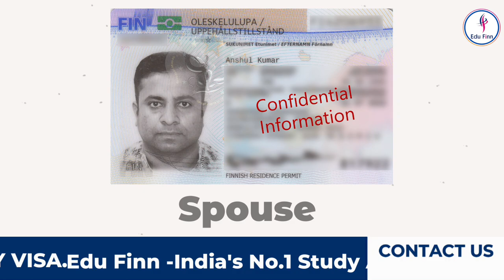Finland Student + Family Visa | Funds, Eligibility, VFS - Full Details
Meet Mehak (Student)
🔹Pursuing her Higher Studies in International Business Management at One of the BEST UNIVERSITIES in FINLAND